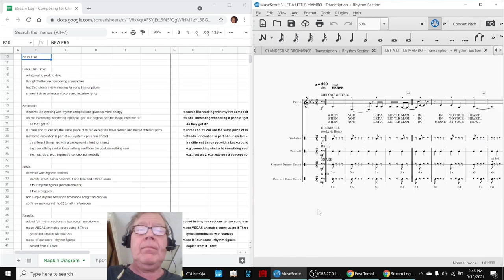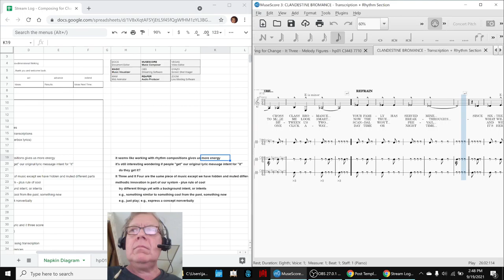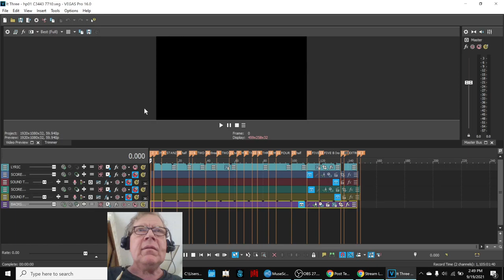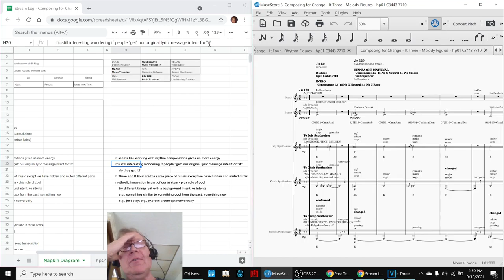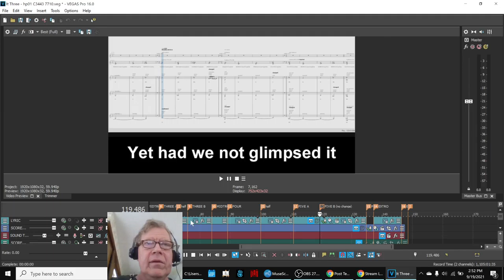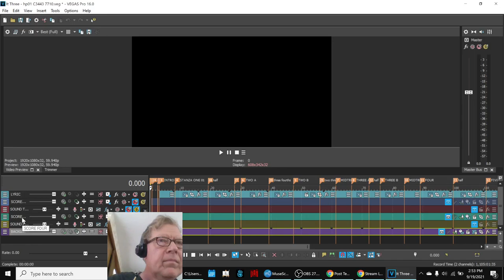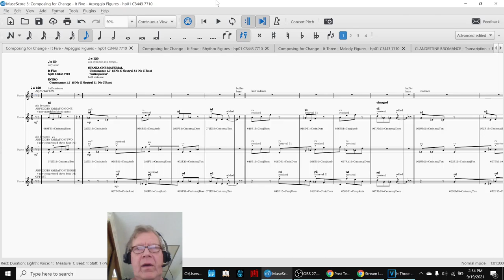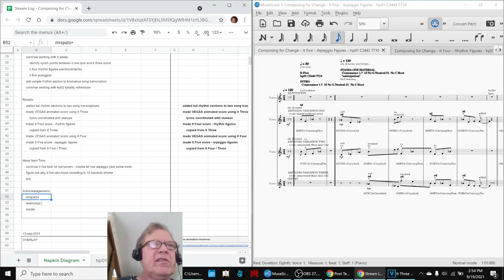Composing for Change Part 19 NEW ERA Stream Highlight 19 Sep 2021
This series shares composing in music, change, and cross-dimensional thinking
rhythm sections are added to song transcriptions; it series variations continued